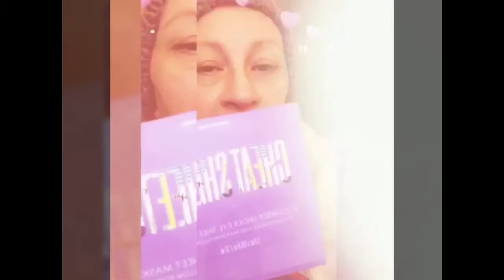Pawleys Posh Cheat Sheets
Calming cucumber and chamomile keep your eyes looking bright and refreshed in easy-to-use under eye sheet masks. Put dark circles to bed and visibly improve the appearance of puffiness and fine lines with soothing aloe vera, marshmallow root, and oats, while jojoba helps hydrate and smooth.